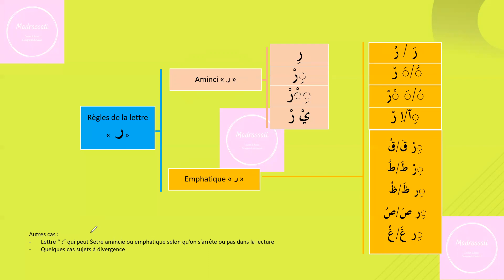Cours de Tajwid 11 - Les règles de la lettre "ر" - Ra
Vous pouvez acheter le coran en ENTIER avec regles de tajwid
Vous pouvez acheter juste le JUZZ AMMA tajwid
Vous pouvez acheter des livres de tajwid